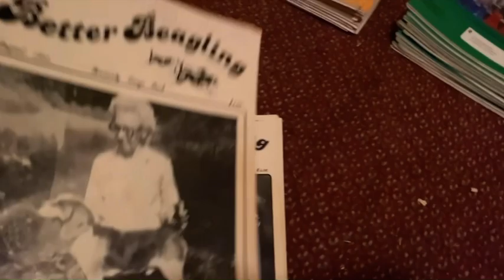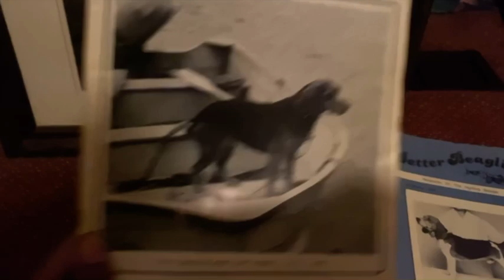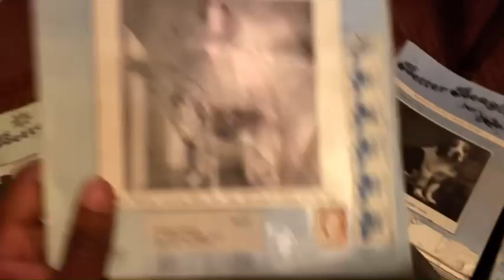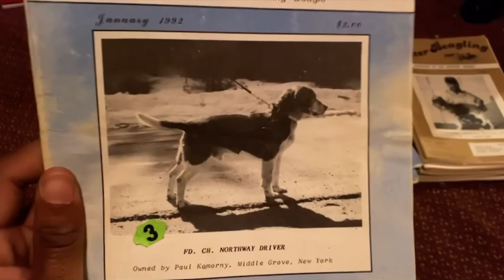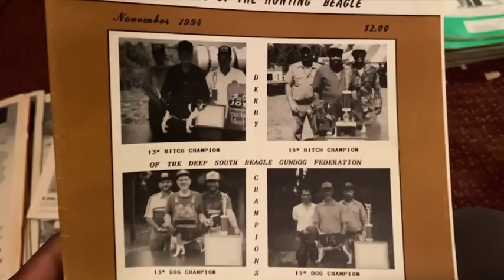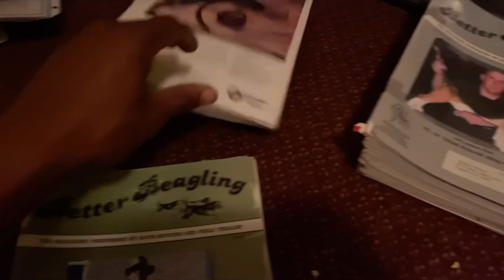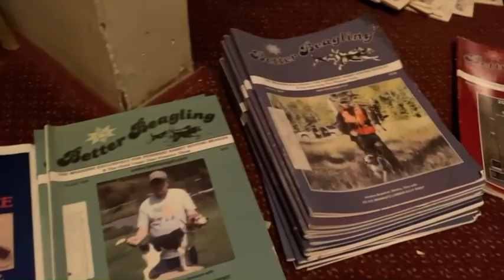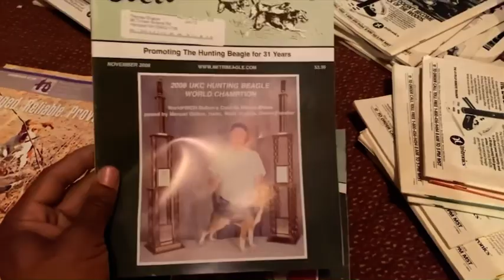A Brief Review Of The Findings From Round Pond Beagles | Pt 1 | Better Beagling Edition